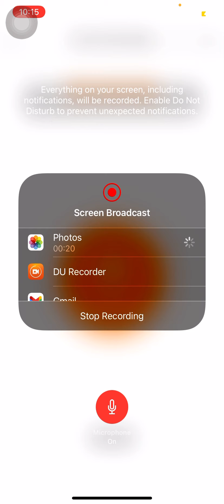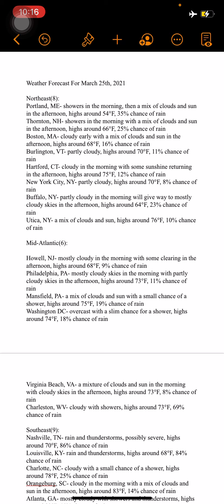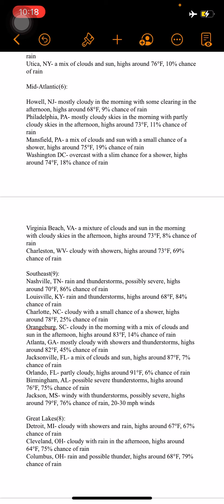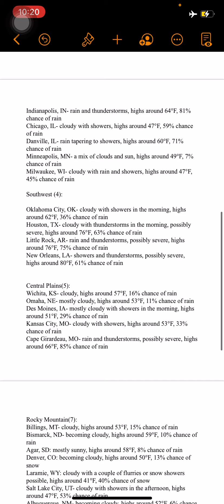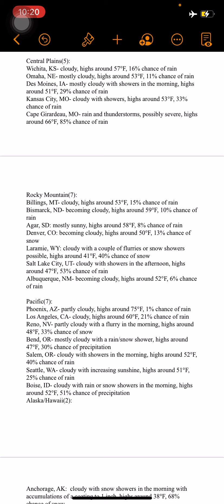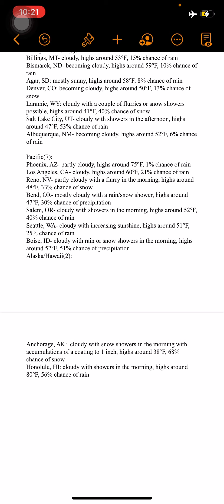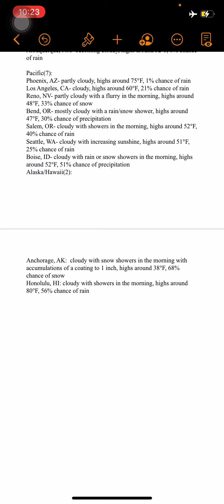Weather Forecast For March 25th, 2021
Hello everyone, this is a weather forecast for March 25th, 2021. as always, make sure to leave a like, subscribe, and tap bell notifications and leave a comment down below and I’ll be sure to respond within 24 hours.